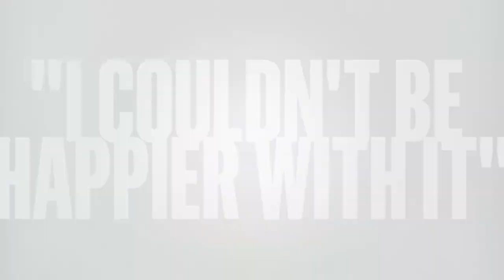COBRA Golf TOUR Athlete Jonas Blixt Talks About the New Tour Trusty Wedges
INTRODUCING the latest addition to the Trusty wedge line! After working with our Tour athletes, the COBRA R&D team developed the Tour Trusty, a true Tour inspired performance wedge designed to deliver versatility, feel and control.

Available Now for Pre-Order on COBRAGOLF.com or in stores October 1, 2013.